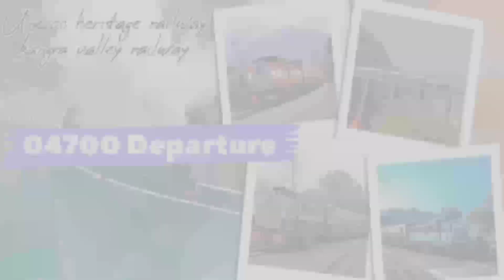Project of kangra valley railways 2 New Locomotives / Indian Railways / kangra valley toy train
The kangra valley railway is a 2 ft 6 in Gauge railway that runs from pathankot ,Punjab to joginder nagar in Himachal pardesh .It runs through the sub-himalyan  region of kangra valley railway and is 164 km Long route . The kangra valley railway is under firozpur division of Northern railway .The railway line was planned in May 1926 and commissioned in 1929. The lines has two tunnels in near kangra ,one of wich is 250 ft ( 76m ) and the other 1,000 ft ( 300m) in length .Train run for narrow gauge railway line pulled by small and less powerful engines than on a broad gauge main line ,therefore steep ascents  had to be avoided